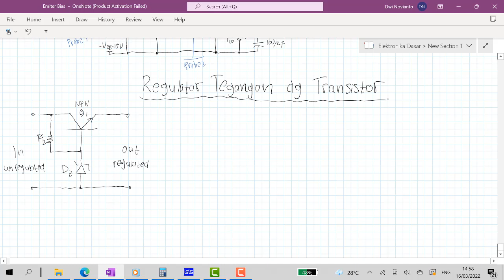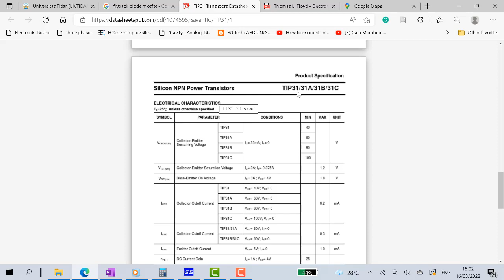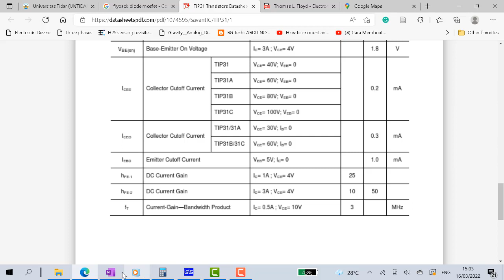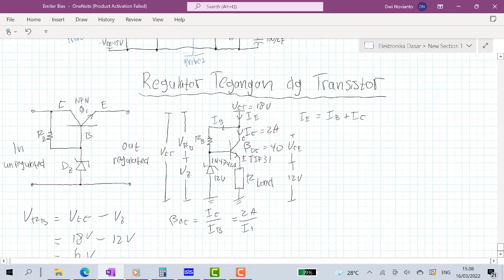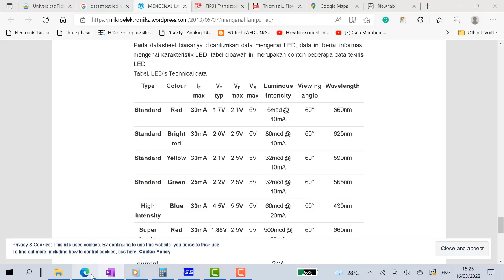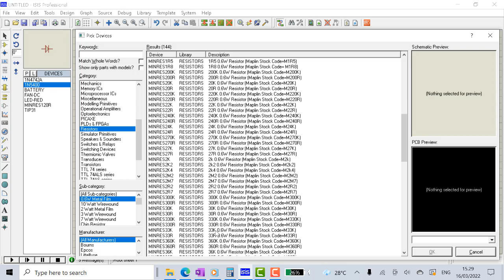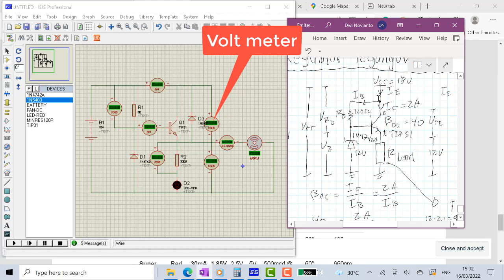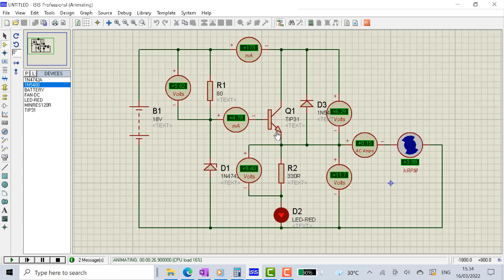Perancangan Regulator Tegangan Sekutu Kolektor dg Transistor TIP31 dan Zener 1N4742A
Perhitungan Bias Resistor, penentuan tipe transistor, tipe dioda zener dan hambatan LED pada beban yang disuplai dengan regulator tegangan. Regulator tesebut ditambah dengan Flyback Diode untuk mencegah kerusakan saat mensuplai motor listrik AC.